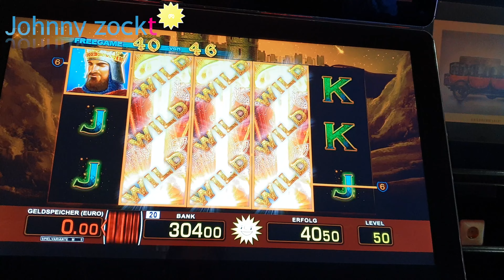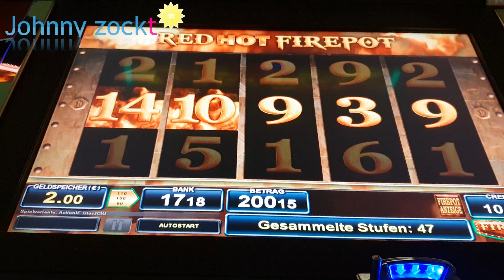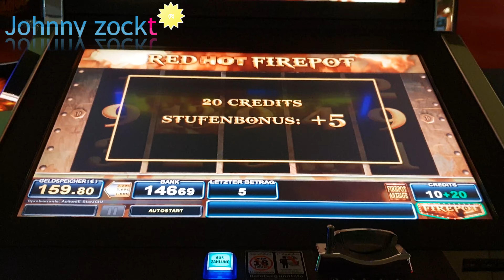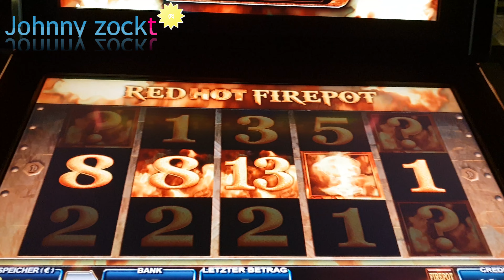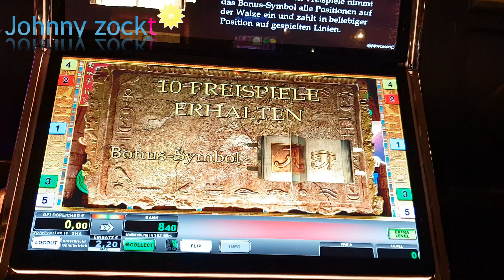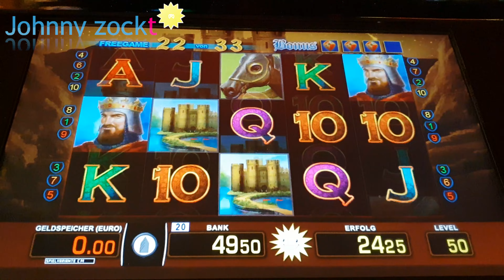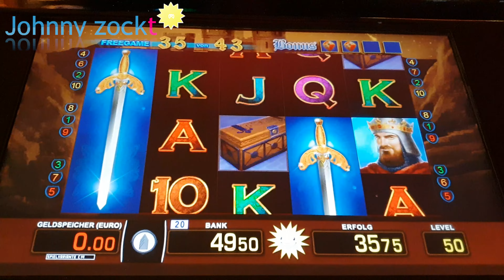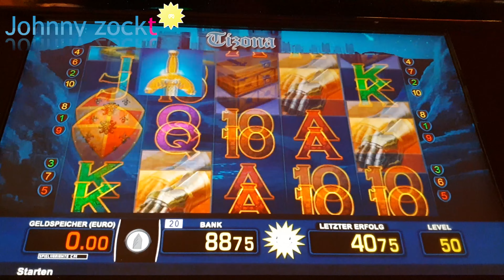Tizona, Book of Ra Fixed, King Midas, Bally Wulff Gold Jackpot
Spielen lohnt sich nicht. Man wird dadurch immer im Minus sein. Die Videos zeigen meist nur Freispiele, das andere möchte keiner sehen. Sei dir aber gewiss, es gibt Tage da kommt kein Gewinn, ja manchmal sogar Monatelang bei mir. Ich habe deutlich mehr verloren als gewonnen. Spiel zum Spaß, ansonsten lass es sein. Das ist kein Geldautomat sondern ein Unterhaltungsautomaten mit Gewinnmöglichkeit.

Tizona 50cent Freispiele gönnt,
King Midas,
Red Hot Firepot Jackpot Ausspielung